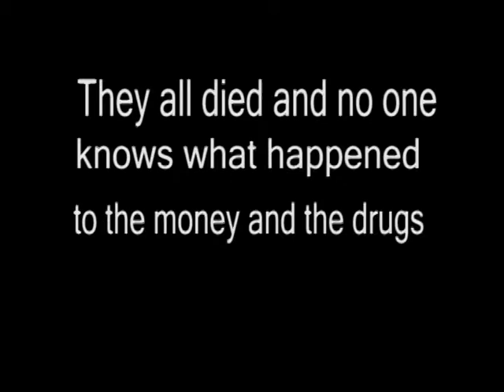Drug lord project